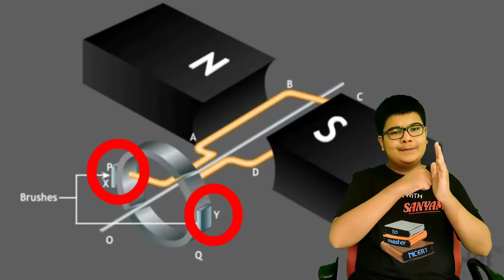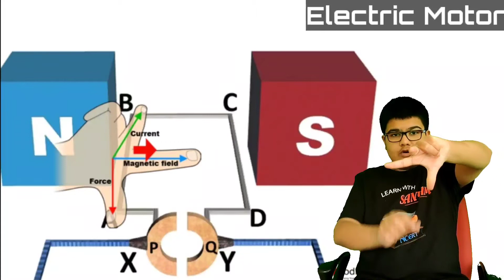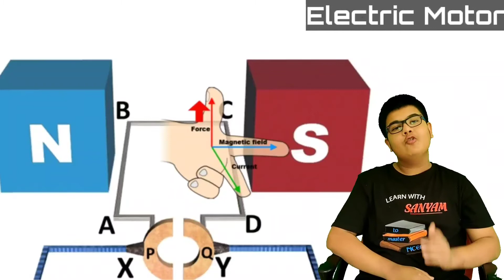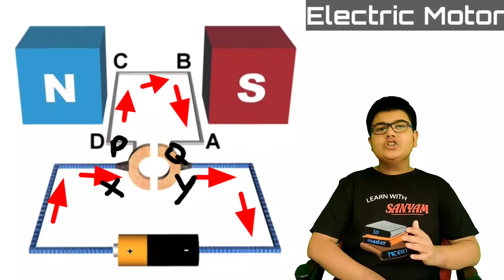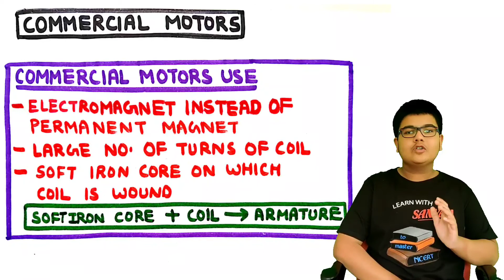Physics:Magnetic Effects Of Electric Current Part-4||Electric Motor||Class 10 Science Ch 13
This chapter has been divided into 6 parts

I am class 10 student myself so feel free to give feedback